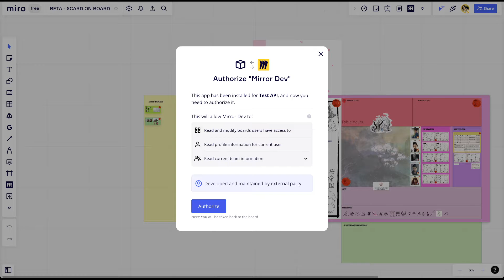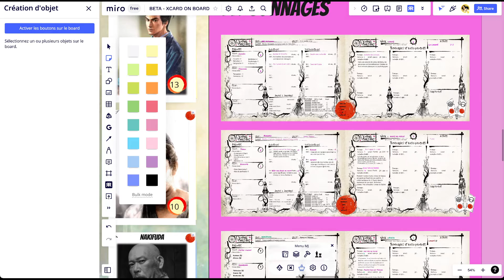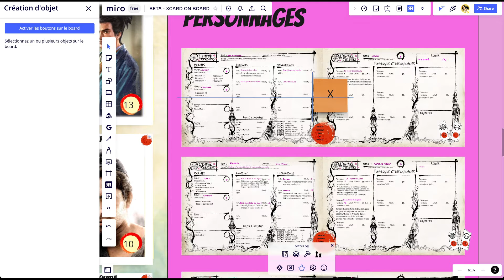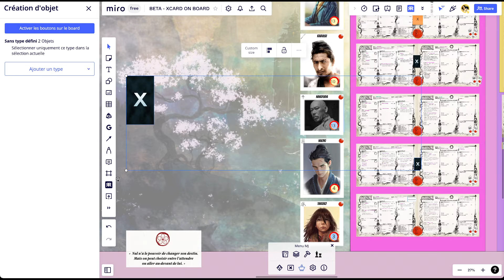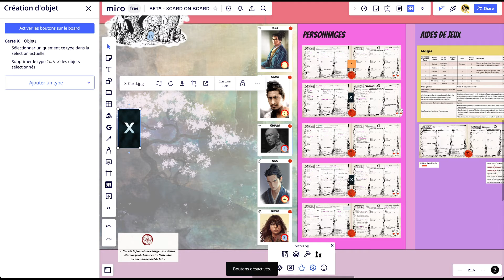[BETA] X Card on Board - Mirror JDR Plugin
Présentation du nouvel outil de sécurité émotionnelle pour vos parties de jeu de rôle en ligne : La carte X sur le board !

Le tableau de jeu utilisé a été réalisé par Seb/Hiver pour le jeu L'Empire des Cerisiers. Il est disponible dans le catalogue communautaire Mirror (accessible via Discord).